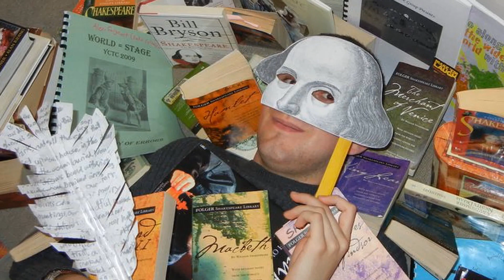Alexi - Mathnasium Testimonial from an Alumus